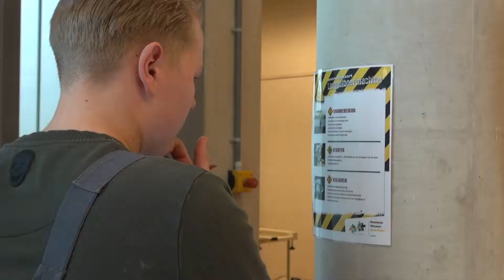Instructiefilmpje langgatboormachine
Hoe kan je veilig werken met een langgatboormachine? Bekijk het instructiefilmpje.